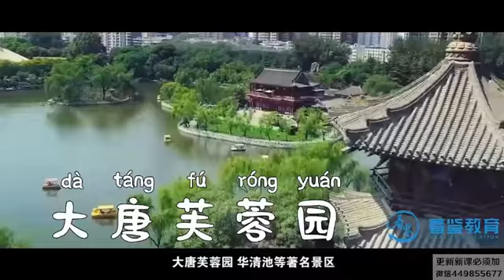【中国地理环游记】第30节：山水人文，风韵陕西